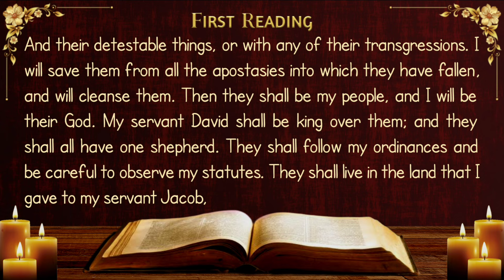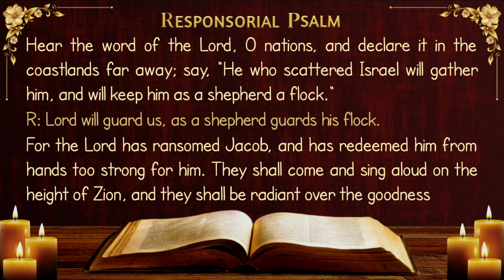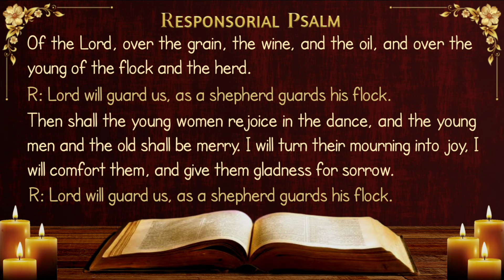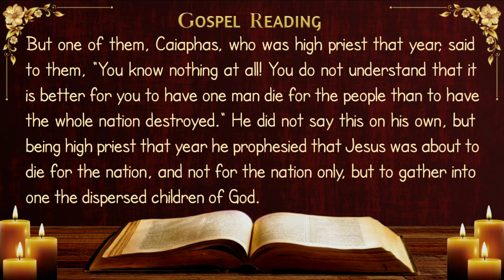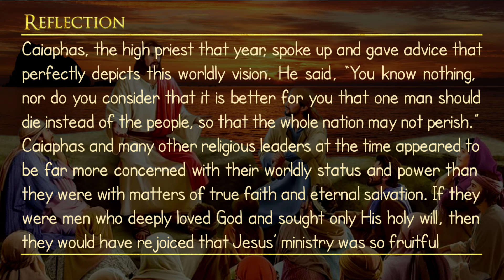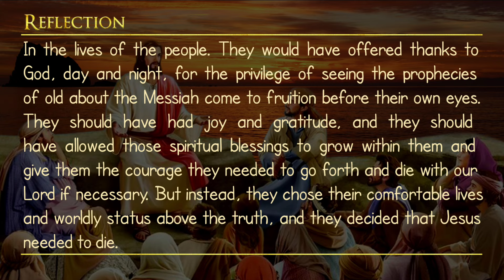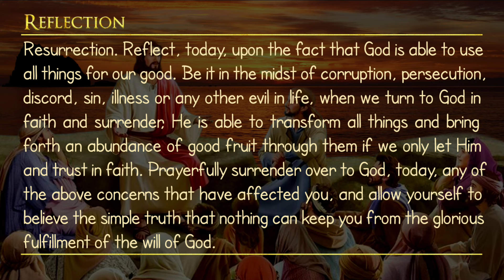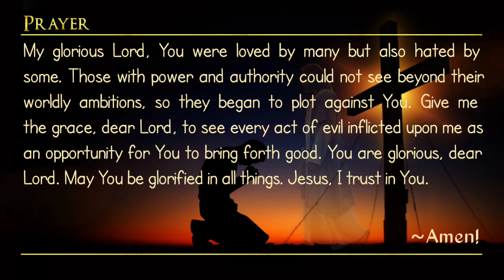Today's Catholic Mass Readings and Gospel Reflection - Saturday, March 23, 2024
Responsorial Psalm: Jeremiah 31: 10, 11-12abcd, 13

Saturday of the Fifth Week of Lent

Memorial of Saint Toribio de Mogrovejo, Bishop